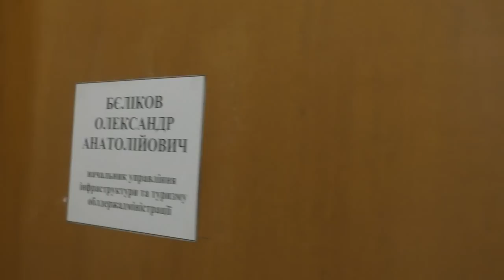Полтава 2.2.2016 Нерешённые проблемы по льготным перевозкам.